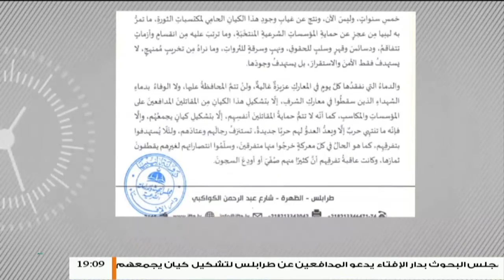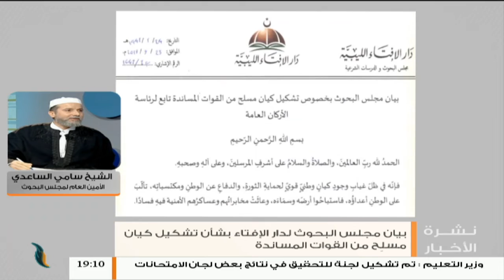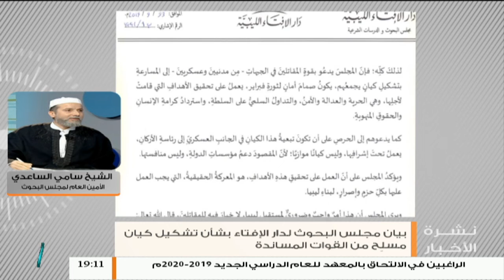سامي الساعدي : حول مطالبة مجلس البحوث بتشكيل كيان مسلح تابع لرئاسة الأركان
سامي الساعدي / الأمين العام لمجلس البحوث بدار الإفتاء: حول مطالبة مجلس البحوث بتشكيل كيان مسلح تابع لرئاسة الأركان | 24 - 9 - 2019

ــــــــــــــــــــــــــــــــــــــــــــــــــــــــــــــــــــــــــ
ــــــــــــــــــــــــــــــــــــــــــــــــــــــــــــــــــــــــــ
يمكنكم تحميل تطبيقنا TANASUH TV على الهواتف الذكية:
ــــــــــــــــــــــــــــــــــــــــــــــــــــــــــــــــــــــــــ
التناصح